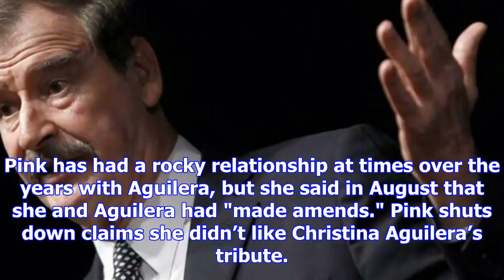Pink dismisses claims she didn't like christina aguilera's tribute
The Associated Press Published Monday, November 20, 2017 6:59AM EST Last Updated Monday, November 20...